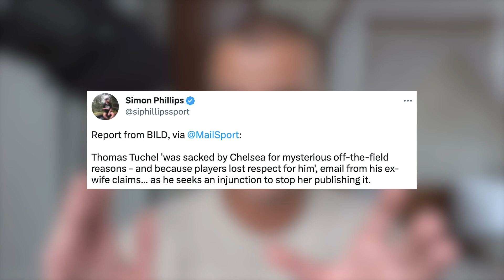Thomas Tuchel's SACKING... THE TRUTH 😱 | NEW CHELSEA SIGNING CONFIRMED 🔥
Thomas Tuchel's SACKING... THE TRUTH 😱 | NEW CHELSEA SIGNING CONFIRMED 🔥 Chelsea News today see's us look at the Daily Mail's report that Thomas Tuchel was sacked as Chelsea manager due to 'mysterious' off the field issues. I also discuss Chelsea signing Dujuan Richards, 17 year old Jamaican forward recently on trial at Newcastle. I also look into Ben Chilwell who is wanted by Man City and how the progression of Ian Maatsen impacts any potential deal for Chilwell to Man City. Let me know your thoughts on today's Chelsea News in the comments below!